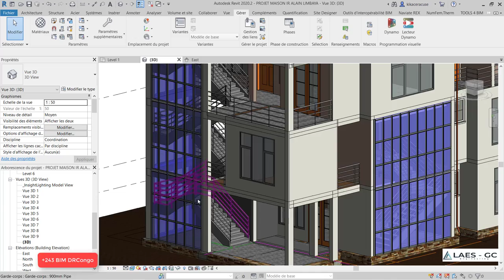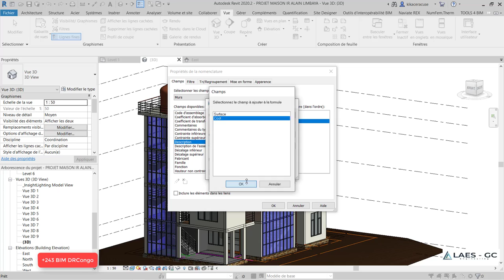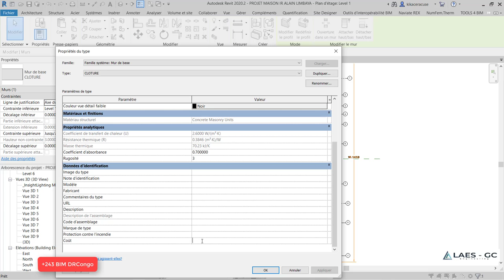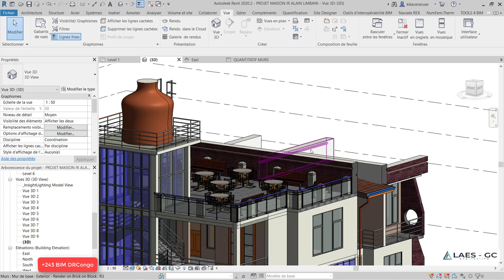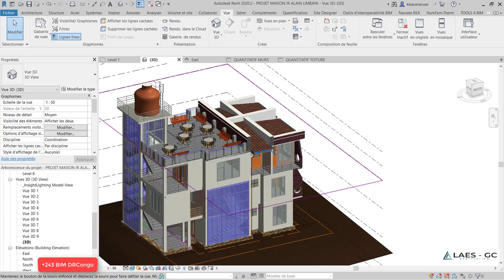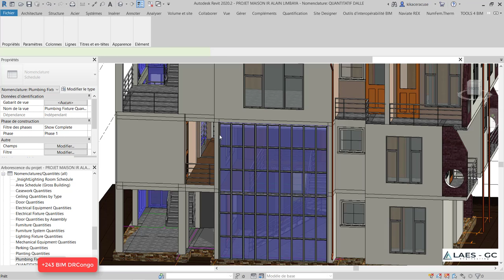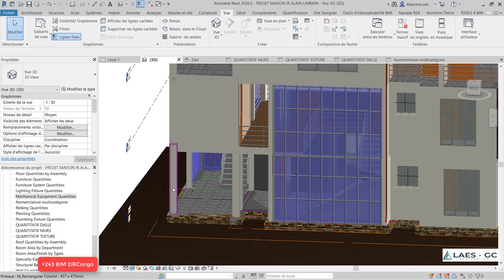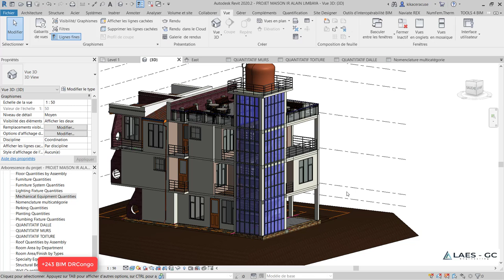Cost Estimation For a Residential House in Revit